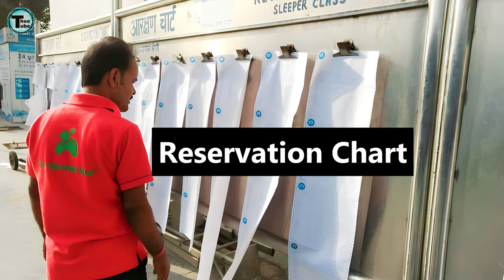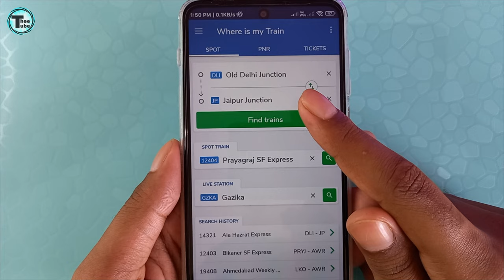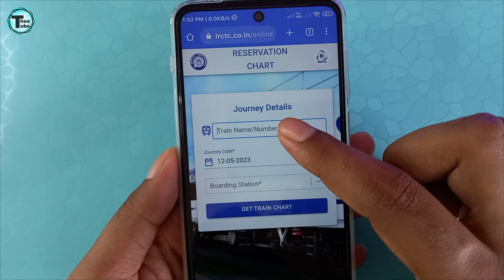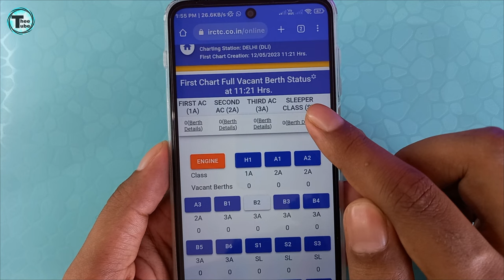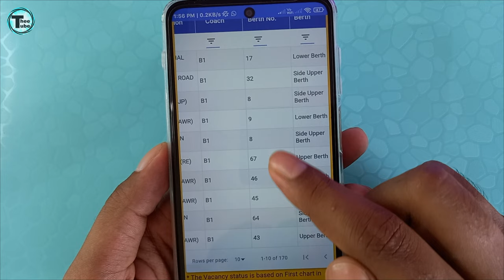chalti train me khali seat kaise dekhe | Chart Vacancy IRCTC Booking | Seat Availability in Train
Hello Friends!!
चलती Train में खाली Seats का पता करें | IRCTC Chart Vacancy kaise dekhe | Seat Availability in Train

train me konsi seat khali hai kaise pata kare
train me seat khali hai ya nahi kaise check kare
how to check train seat availability